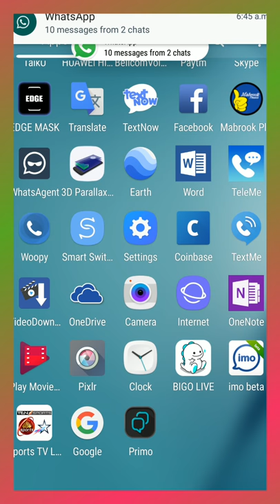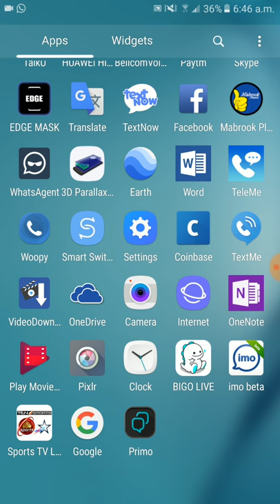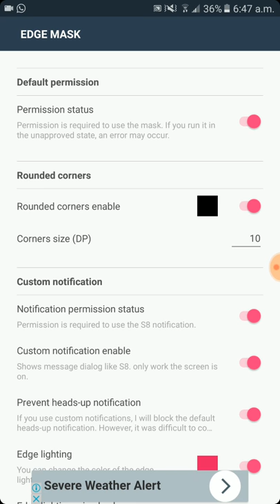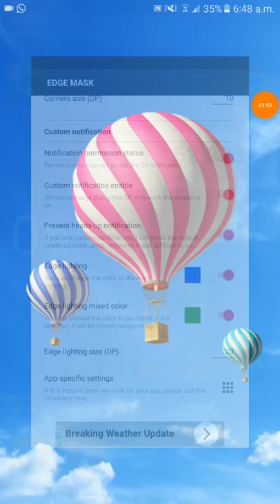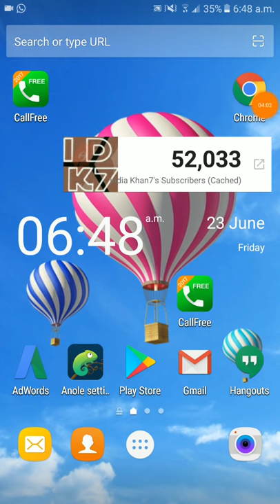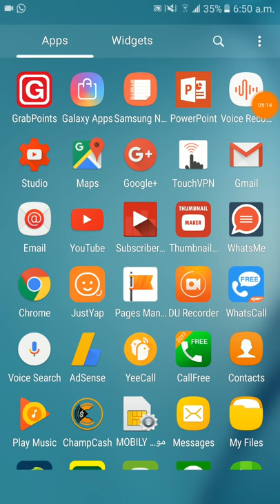Experience rounded corners and edge lighting notifications of Samsung Galaxy S8